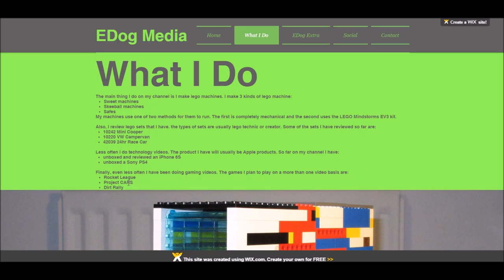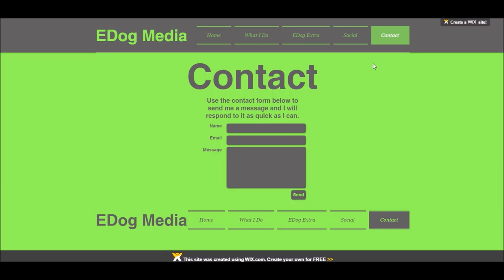Brand New Website!!!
This is a bonus upload for today announcing my new website. links found in the links segment.
EDog.